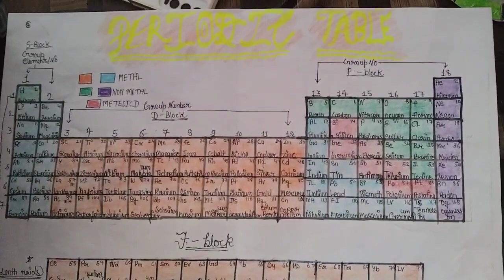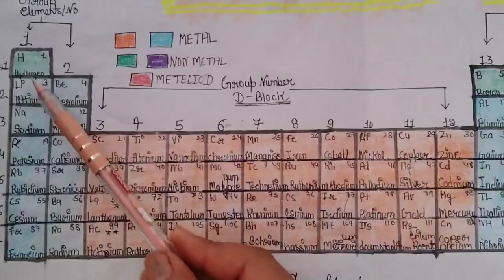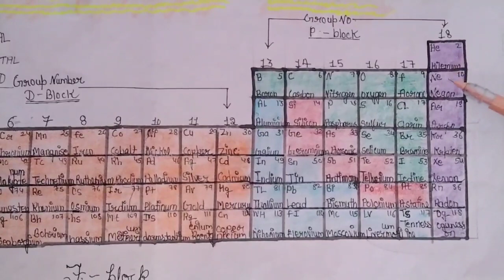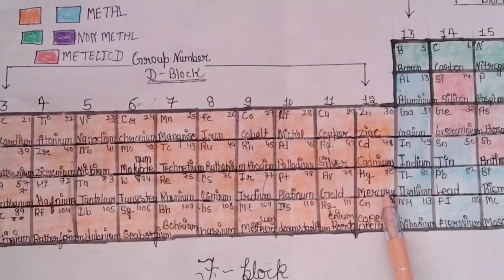periodic table learn only 5 minute mai easy way belkul